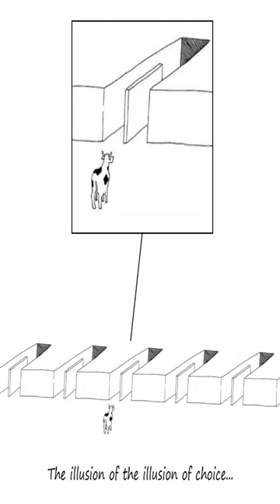Always at the last second - Dankest memes and comments Tuesday March 28th!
Always at the last second - Dankest memes and comments Tuesday March 28th! meme,reddit,thank you memes